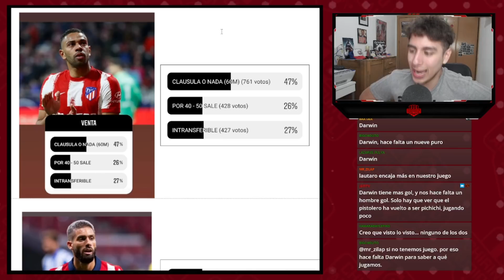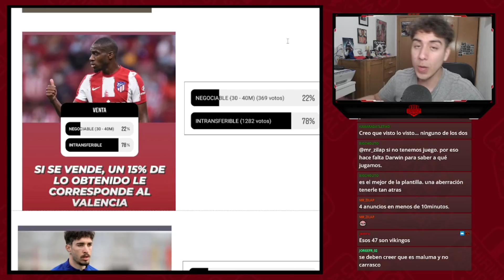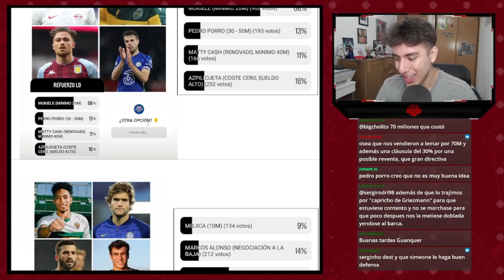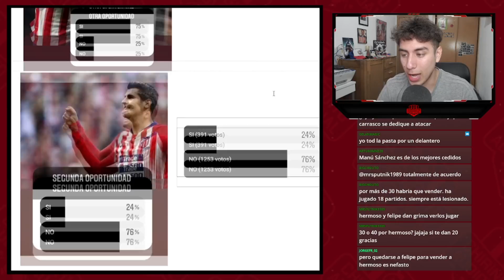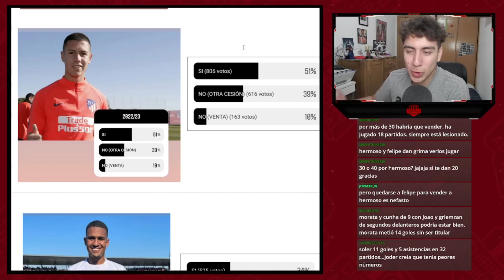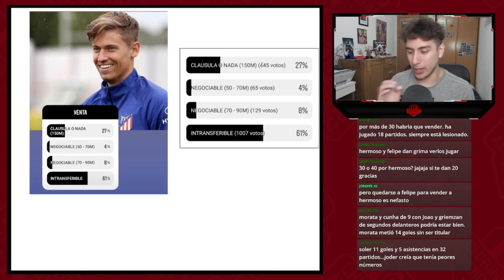¿DARWIN O LAUTARO? ¿TRUEQUE MORATA-GRIEZMANN O 40 MILLONES? QUÉ HARÍAS CON...LLORENTE, LODI, KONDO?